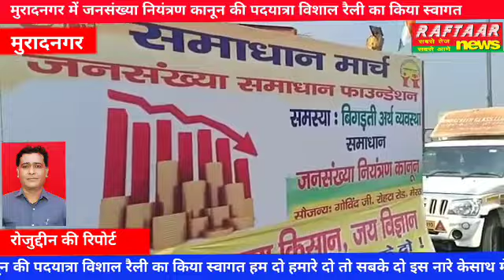मुरादनगर में जनसंख्या नियंत्रण कानून की पदयात्रा विशाल रैली का किया स्वागत